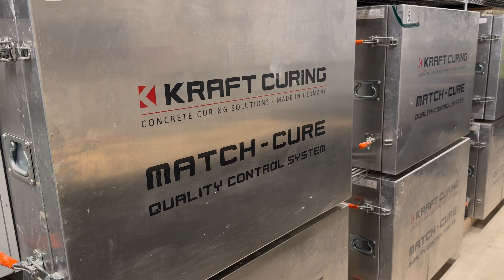Manufacturing Excellence Winner Innovation: Knife River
Explore Knife River’s groundbreaking precast plant in Newman Lake, Spokane County, opened in 2023. This state-of-the-art facility combines advanced technology, sustainability, and precision manufacturing. Discover how Knife River redefines the future of manufacturing.

Key Highlights:
- Automated concrete delivery system: 50 yards per hour to 3 bays
- Remote-controlled casting machines & bridge cranes
- Closed-loop glycol heating system
- Eco-friendly innovations: low-carbon concrete mixes, on-site mined aggregates, water treatment systems

Join us as we explore the cutting-edge technologies shaping precast concrete production!